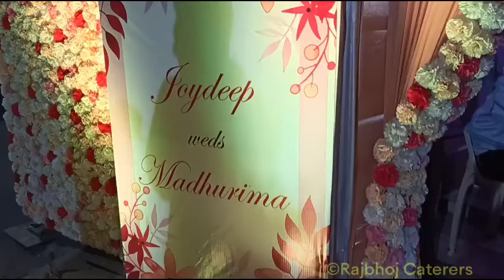Best Caterers In Kolkata | Rajbhoj | Parban Banquet | Top 10 Catering Service Kolkata | 9830305773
𝓗𝓸𝓷𝓸𝓾𝓻𝓲𝓷𝓰 𝓨𝓸𝓾𝓻 𝓣𝓻𝓾𝓼𝓽 𝓢𝓲𝓷𝓬𝓮 2010

Bride & Groom - Joydeep & Madhurima
Occasion - Reception
Venue - Parban Banquet, Behala Chowrasta

✴️WE HAVE NO BRANCH✴️

© Rajbhoj - All Images & Descriptions